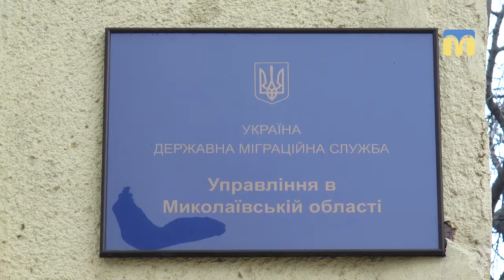У Вознесенському районі працює пункт перебування іноземних громадян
У Миколаївській державній міграційній службі під час брифінгу оприлюднили інформацію про людей, які легально та нелегально перебувають на території країни, зокрема на Миколаївщині. Захід організували з нагоди Міжнародного дня мігранта.